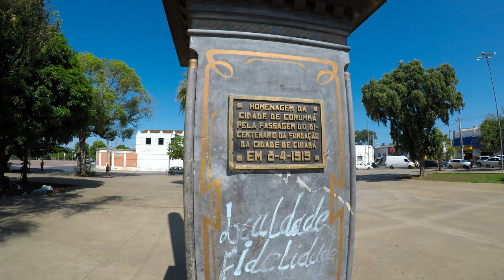Obelisk bicentennial in Cuiabá [CC]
The obelisk in honor of the 200th anniversary of the founding of the city Cuiabá is located on the Praça do Porto, Cuiabá, Brazil.